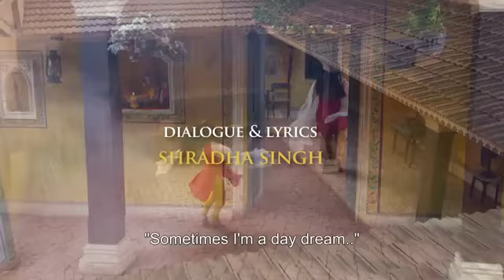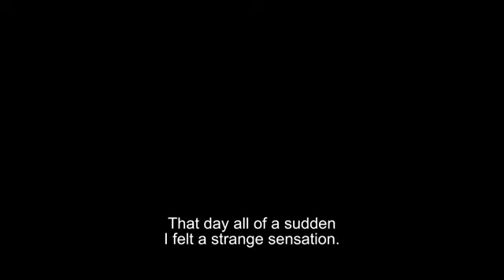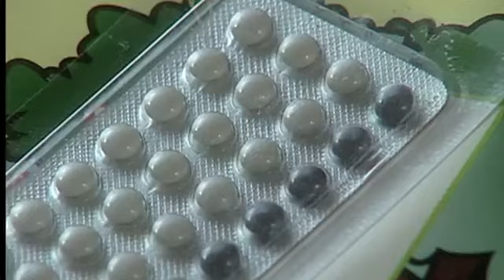PFI पीपुल्स_फाउंडेशन_ऑफ_इंडिया सेहत_केंद्र बिहार_राज्य_एड्स_नियंत्रण_समिति पटना बिहार भारत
: निवेदक :
Like : Facebook.com/bnmusamvad
Join : T.me/bnmusamvad
Links

राज्य सरकार की बेहतरीन पहल है सेहत केंद्र

बिहार सरकार के स्वास्थ्य विभागान्तर्गत संचालित बिहार राज्य एड्स नियंत्रण समिति, पटना एक सौजन्य से महाविद्यालय में एक सुव्यवस्थित सेहत केंद्र कार्य कर रहा है। यह राज्य सरकार की एक बेहतरीन पहल है।

*युवाओं को स्वास्थ्य दूत के रूप में तैयार करना है उद्देश्य*
सेहत केंद्र का उद्देश्य युवाओं को स्वास्थ्य दूत के रूप में तैयार करना है। केंद्र में युवाओं को स्वास्थ्य से संबंधित विभिन्न मुद्दों और विशेष कर स्वच्छता, यौन एवं प्रजनन स्वास्थ्य आदि युवा मामलों से संबंधित जानकारी दी जाती है। साथ ही यह केन्द्र जरूरतमंदों को सरकारी स्तर पर उपलब्ध सेवाओं की जानकारी देता है और इस हेतु शिक्षा एवं कौशल पर युवाओं के बीच साकारात्मक दृष्टिकोण को बढ़ावा देने का प्रयास कर रहा है।

*होता है सेहत-संवाद कार्यक्रम*
केंद्र के माध्यम से महाविद्यालय के विद्यार्थी समय-समय पर स्वास्थ्य एवं चरित्र-निर्माण से संबंधित ट्रेनिंग प्रोग्राम आयोजित होता है। साथ ही समय-समय पर सेहत संवाद, पेंटिंग, क्विज, वाद-विवाद, निबंध आदि प्रतियोगिताओं का आयोजन किया जाता है। इसके अलावा राष्ट्रीय युवा दिवस, विश्व स्वास्थ्य दिवस एवं अन्य महत्वपूर्ण अवसरों पर कार्यक्रम आयोजित किए जाते हैं।

केंद्र द्वारा महत्वपूर्ण स्वास्थ्य मुद्दों एवं यथा-पोषण, मानसिक स्वास्थ्य मादक पदार्थ के दुरूपयोग से हानि, गैर संचारी रोग, कम उम्र में गर्भधारण से हानि, सही समय से विवाह के लाभ आदि पर विस्तृत जानकारी एवं शिक्षण-प्रशिक्षण दिया जाता है। इसके साथ ही युवाओं को स्वैच्छिक रक्तदान हेतु प्रेरित किया जाता है।

*विकसित की जा रही है सेहत वाटिका*
केंद्र के सहयोग से महाविद्यालय में एक सेहत वाटिका विकसित की जा रही है। इसमें विशेष रूप से नीम, आंवला, नींबू, तुलसी, एलोवेरा आदि औषधीय पौधे लगाए जा रहे हैं।

आपका यह YouTube.com/bnmusamvad चैनल शिक्षा जगत और विशेषकर बीएनएमयू, मधेपुरा से संबंधित खबरें, सूचनाएं एवं गतिविधियों से संबंधित है। हम विभिन्न कार्यक्रमों का लाइव प्रसारण भी करते हैं।

उद्देश्य : विश्वविद्यालय से संबंधित सकारात्मक सूचनाओं एवं गतिविधियों का प्रचार-प्रसार और शिक्षा एवं समाज के प्रमुख विषयों पर सार्थक संवाद।

अनुरोध :
1. विश्वविद्यालय से संबंधित सूचनाएं/खबरें सादर आमंत्रित हैं।

3. शिक्षा से संबंधित अपनी कविताएँ, आलेख और अन्य रचनाएँ हमें भेजने का कष्ट करें।

2. हमारे फेसबुक पेज Facebook.com/bnmusamvad को लाइक कर हमारा उत्साहवर्धन करने का कष्ट करें।

3. हमारे टेलीग्राम चैनल से जुड़ने का कष्ट करें।

4. इससे अधिक का सहयोग विनम्रतापूर्वक अस्वीकार्य है। सहयोग करने वाले सभी व्यक्तियों का नाम हम अपने चैनल एवं वेबसाइट पर प्रसारित/प्रकाशित करेंगे।

5. आपके सुझावों का हमेशा स्वागत है।

: निवेदक :
Like : Facebook.com/bnmusamvad

SUDHANSHU SHEKHAR, ASSISTANT PROFESSOR AND HEAD, PG DEPARTMENT OF PHILOSOPHY, THAKUR PRASAD COLLEGE, MADHEPURA, BIHAR, INDIA